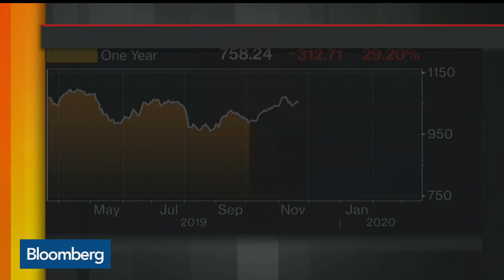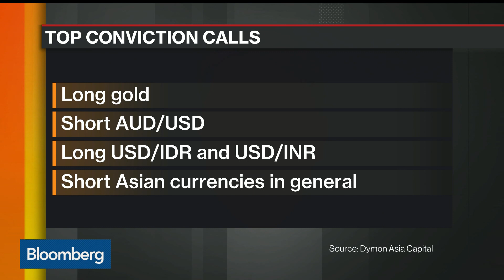Longer-Term Investors Are Standing Pat: Dymon Asia Capital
Mar.19 -- Danny Yong, chief investment officer and founding partner at Dymon Asia Capital, discusses his investment strategy for these volatile markets. He speaks on “Bloomberg Markets: Asia.”